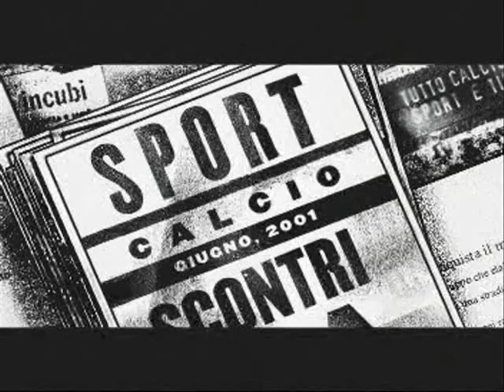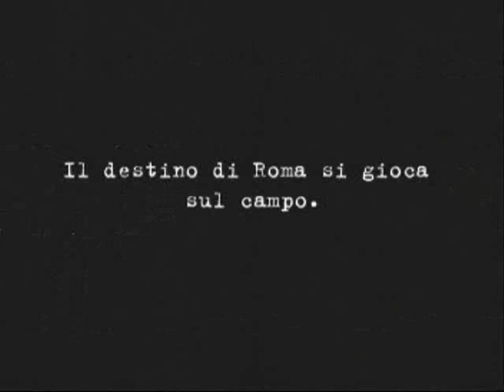FRANCESCO TOTTI L'ULTIMA BANDIERA